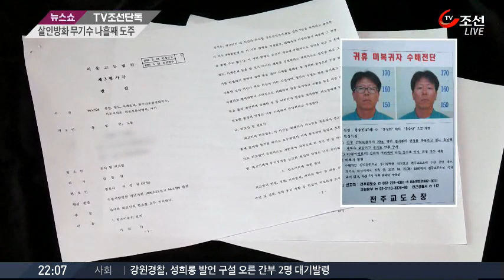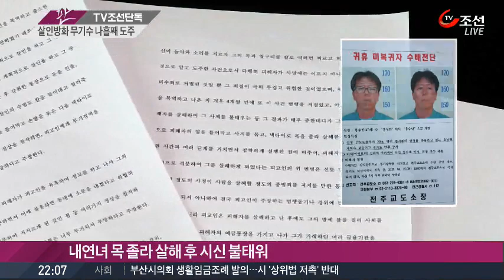잠적 무기수, 19년전 판결문 보니…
교도소에서 귀휴를 나온 강도·살인 무기수 홍승만이 잠적한 지 나흘째입니다. TV조선이 입수한 19년 전 홍승만의 판결문을 보면, 지금 얼마나 위험한 인물이 길에 돌아다니고 있는지 짐작하실 수 있을 겁니다.